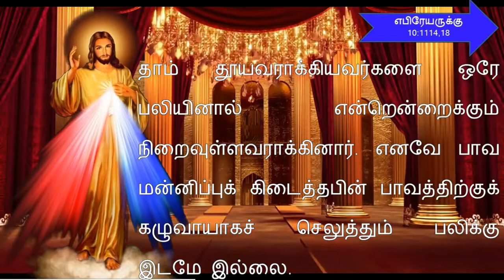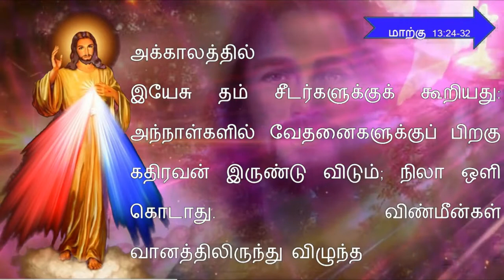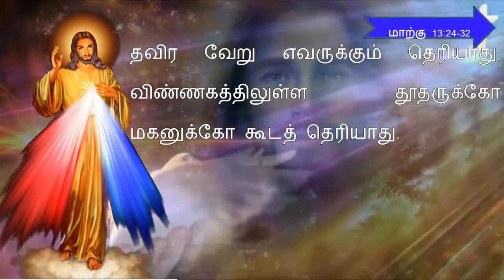TODAY MASS READING IN TAMIL /14-11-2021.இன்றைய வாசகம் / Tamil Bible verse/Gospel /Todays bible Words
Infant Media, InfantMedia, Infant, Media , today’s bible reading, today’s mass reading,bible verses for today, infant media, saint,